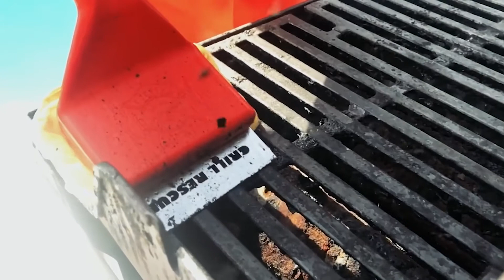Cunningham Living - Grill Rescue Brush - Grill Brush With Scraper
Grill Rescue is the World's Best Grill Brush.Grill Rescue uses steam to clean your grill. Not aggravated forceful brushing.

Polypropylene Handle (Food Grade Safe)
Thick Locking Tabs for Super Strong Hold
2.1 mm Brushed Stainless Steel Laser Cut Scraper
Super Absorbent Heat Resistant Foam Cleaning Head
Fire Retardant Aramid Fiber Cleaning Head (same as Firefighter gear)
Includes: 1 Grill Rescue Handle & 1 Cleaning Head with Scraper
Dishwasher Friendly
Bristle Free